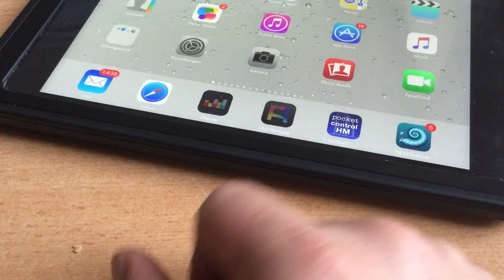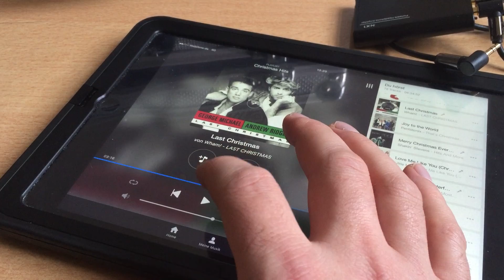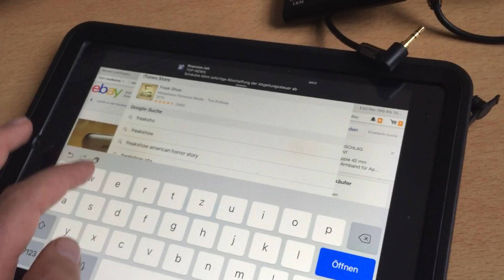Empehlung: Lautsprecher für den Unterricht (Mobiles Klassenzimmer) 1/2